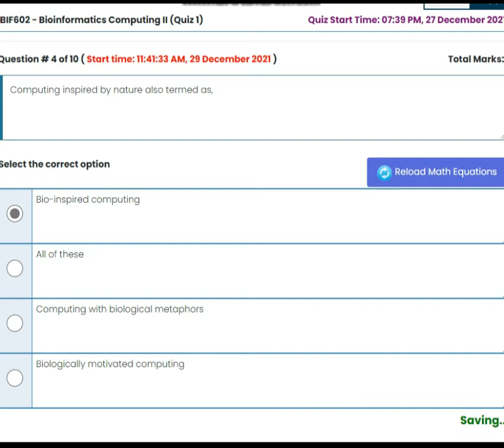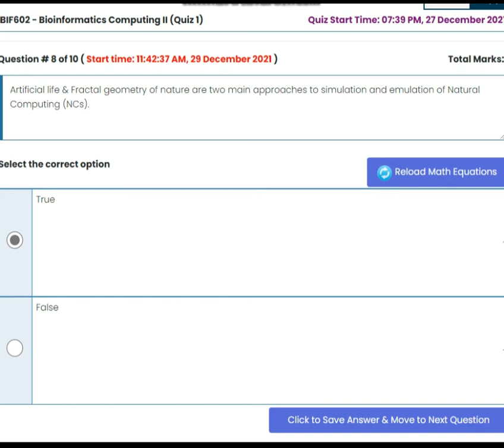BIF602 Ethical And Legal Issues In Bio informatics Quiz No 1 Solution